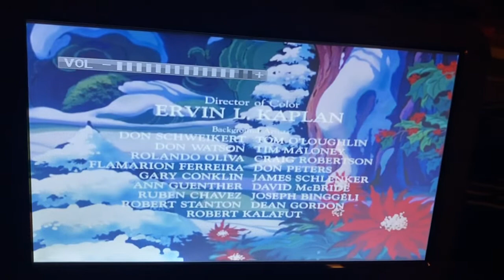She Ra Christmas Credits